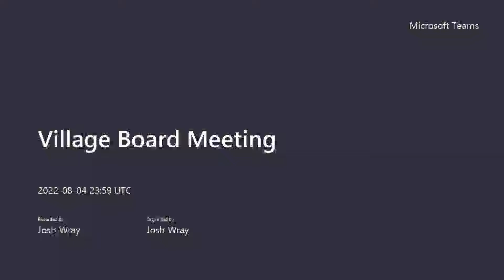Village Board Meeting 8/4/2022